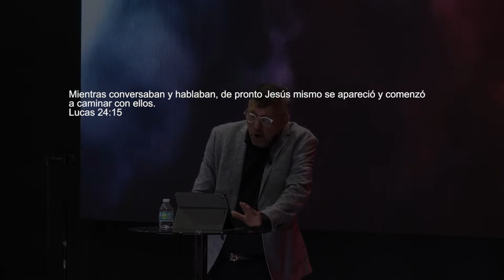#19 Creer o No Creer | Rev. Armando Ruíz | Life Church